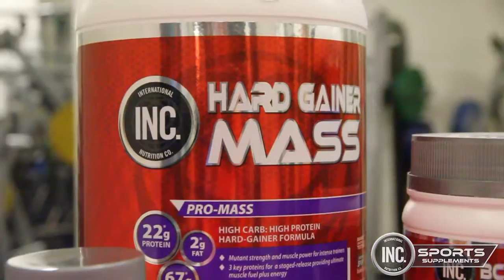INC: Rockliff Pre-season update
Rockliff talks about how his pre-season is going